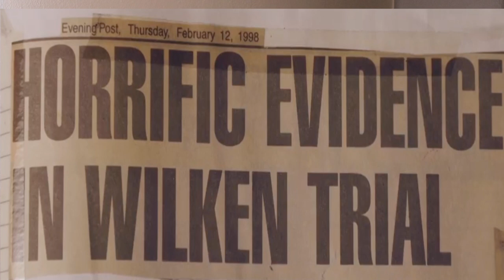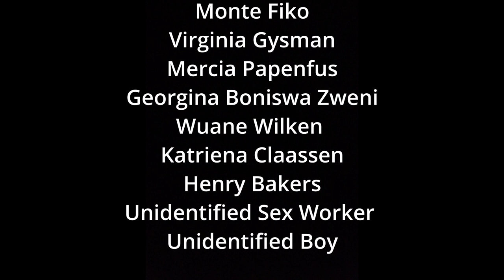SERIAL KILLER: Stewart 'Boetie Boer' Wilken | Tshego Paledi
In 1997, Stewart “Boetie Boer” Wilken confessed to killing 12-year-old Henry Bakers and his 10-year-old daughter Wuane Wilken 2 years earlier. Little did police know that he would confess to 8 more murders that spanned over a 7 year period, so gruesome and horrifying that he would never be forgotten.